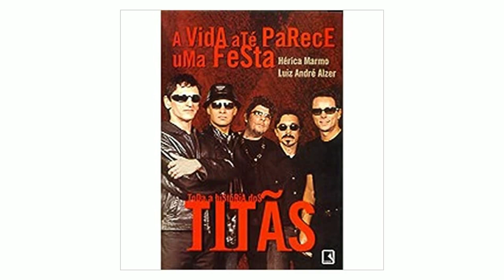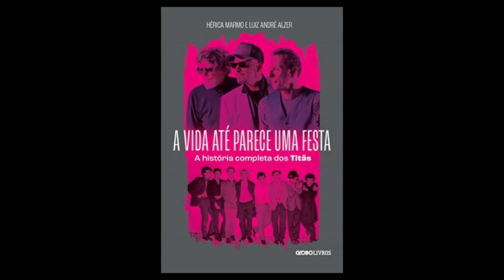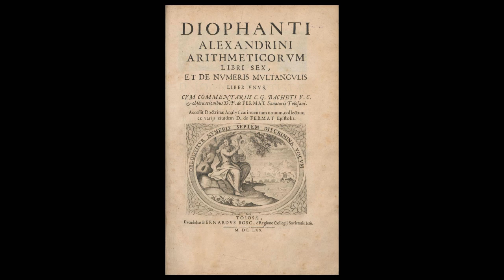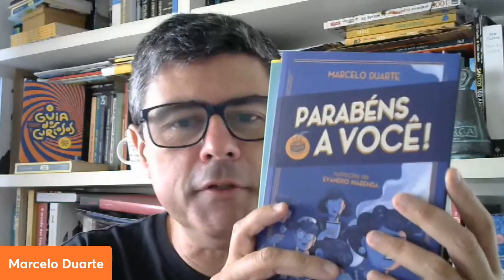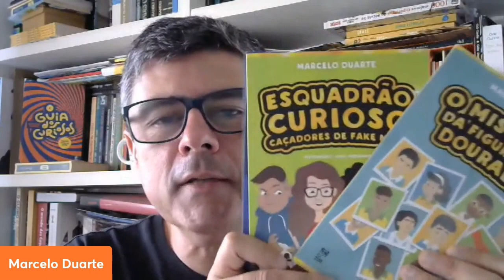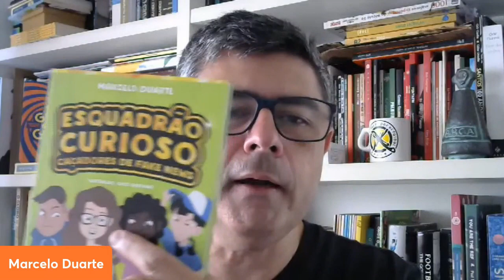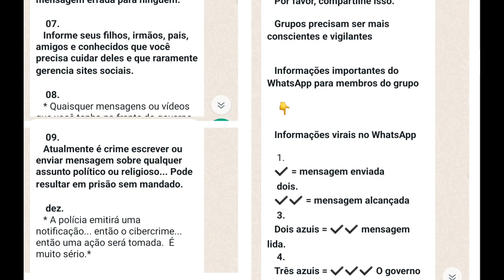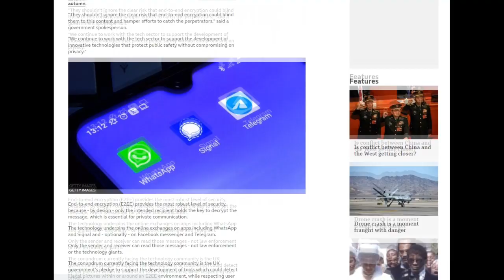OS 40 ANOS DOS TITÃS - #124 - Olá, Curiosos! 2023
Os jornalistas Luiz André Alzer e Hérica Marmo estão relançando "A vida até parece uma festa: a história completa dos Titãs" (Globo Livros). O livro foi lançado em 2002 nas comemorações dos 20 anos da banda paulistana.
Essa nova versão, revista, atualizada e aumentada, chega quando a banda se junta novamente para uma turnê chamada "Titãs Encontro - Todos ao Mesmo Tempo Agora", com shows nos meses de abril, maio e junho. Em sua formação original, os Titãs tinham nove integrantes. A formação clássica passou a ter oito.
Arnaldo Antunes foi o primeiro a sair, em 1992. Nando Reis deixou a banda em 2002. Marcelo Fromer morreu em 2001. Hoje a banda é formada por Branco Mello, Sérgio Britto e Tony Bellotto.
O biólogo Guilherme Domenichelli, criador do canal Animal TV, apresenta uma jararaca que existe apenas numa ilha do litoral paulista.  Autor do livro "Jingle é a alma do negócio", Fábio Dias relembra de dois jingles do molho de tomate Etti.
No quadro "Aí tem História",  Warde Marx explica por que a Biblioteca de Alexandria foi uma das mais famosas de todos os tempos. Qual é a origem do "uai", dito pelos mineiros? O professor Deonísio da Silva explica. Podcast de sucesso vira livro: quem conta é Marcelo Abud. Tudo isso e muito mais!
Conheça livros da equipe do "Olá, Curiosos!". Para saber mais é só clicar!
"O guia dos curiosos - Edição fora de série", de Marcelo Duarte

"De Onde Vêm as Palavras: Origens e Curiosidades do Português" - de Deonísio Da Silva

"100 camisas que contam as histórias de todas as Copas", de Marcelo Duarte

Encarte Copa 2018 de "100 camisas que contam as histórias de todas as Copas"

"Bandeiras de todos os países do mundo" , de Tiago José Berg